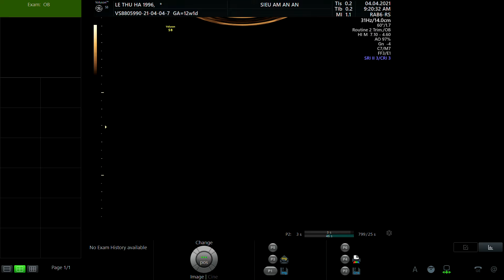LÊ THU HÀ 1996